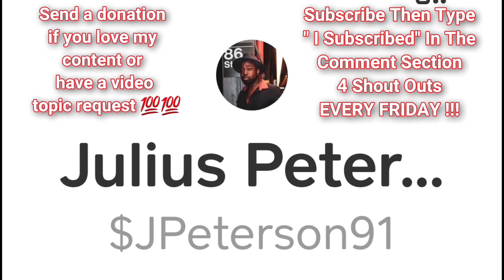Forgive Your Parents Even If They're Trash !! Do It For Yourself And Your Children !!!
$jpeterson91

Email -n.almighty1991 @gmail.com